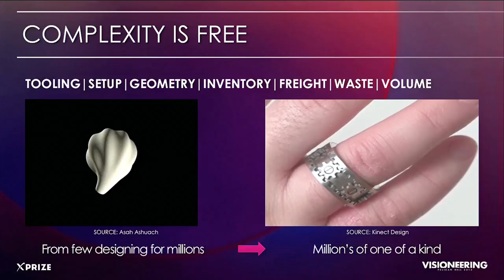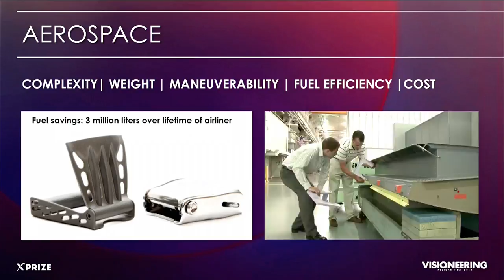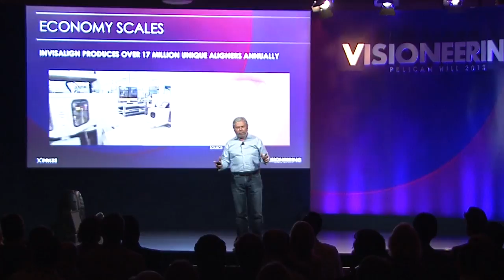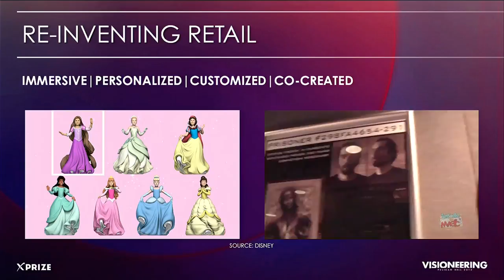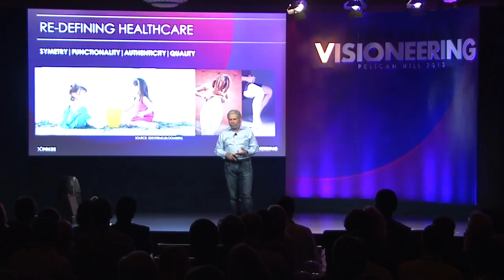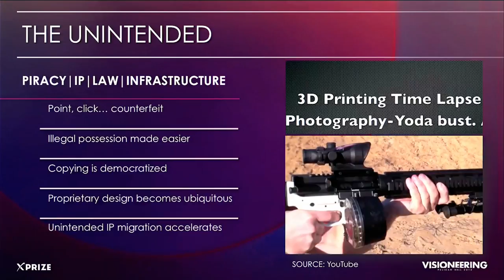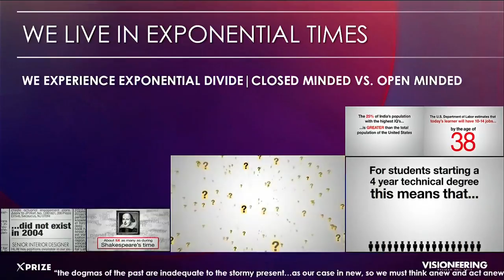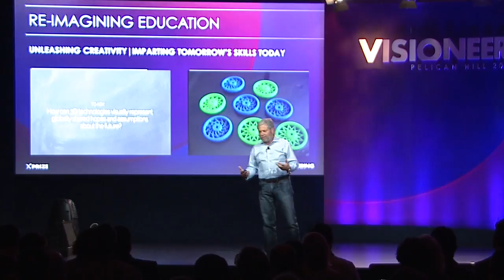Vision Talk: Avi Reichental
Avi Reichental, President & CEO of 3D Systems, talks about the emerging technology of 3D printing and its disruptive impact on manufacturing.

VIDEO CREDITS

Cinematographer:
Editor: Marc Jozefowicz